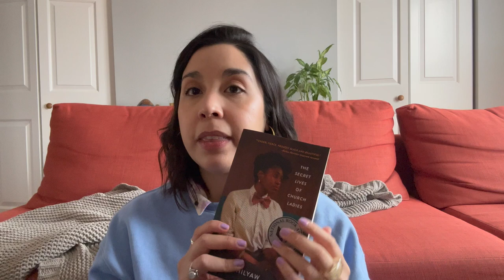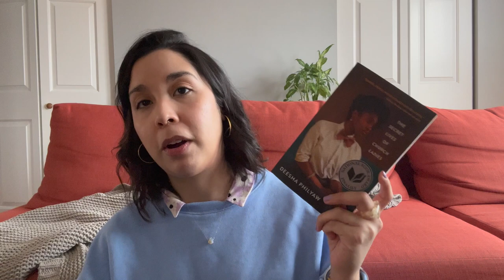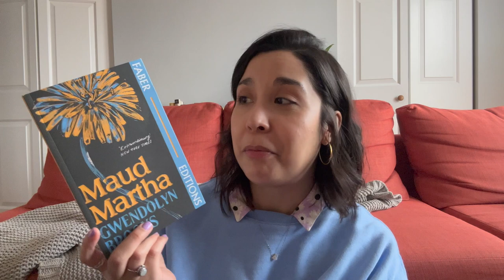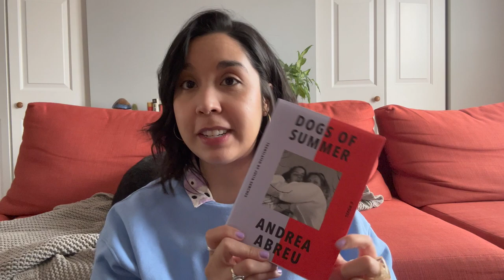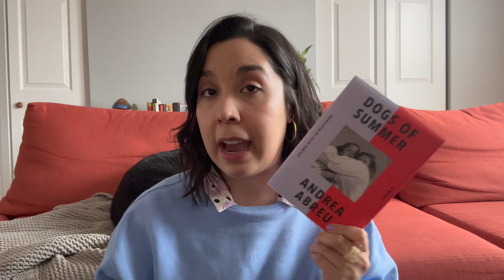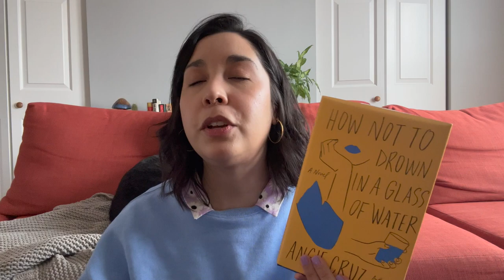my top 7 reads of 2022 + 2023 reading goals ✨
take a sip of whatever beverage you're drinking every time i say "this book is so good" but for real i just love these books so much and it's hard for me to put them into words!

time stamps:
intro: 0:00
fic fave 1: 1:30
tea break: 3:22
fic fave 2: 3:35
special guest: 5:18
fic fave 3: 6:10
fic fave 4: 8:00
fic fav 5: 9:35
non fic fav 1 : 11:34
non fic fav 2: 13:33
2023 reading goals: 15:14
outro: 18:01